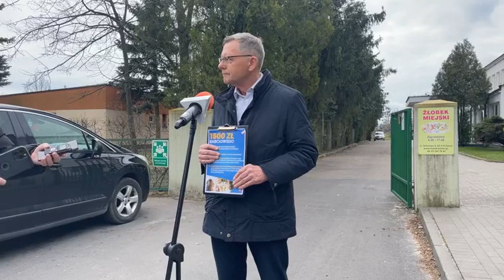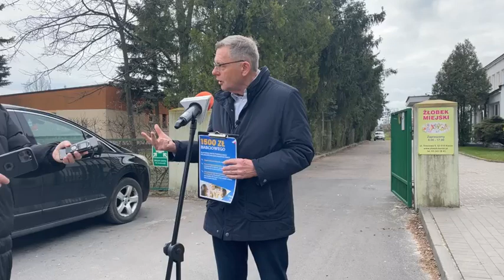Tomasz Nowak [KO]: Program demograficzny - "babciowe" In Vitro